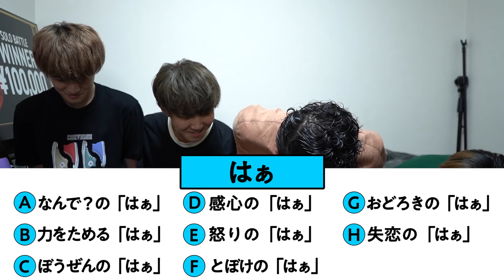【新ゲーム】フラれた時の“トランペット”や悲しい時の“バスドラム”が切なすぎたwww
編集ちねんちひろ

※効果音は全て自らの口から出しています。

▶︎メンバー
•ちねん

▶︎スタッフ
•ちひろ

~~~A cappella × Human Beatbox~~~